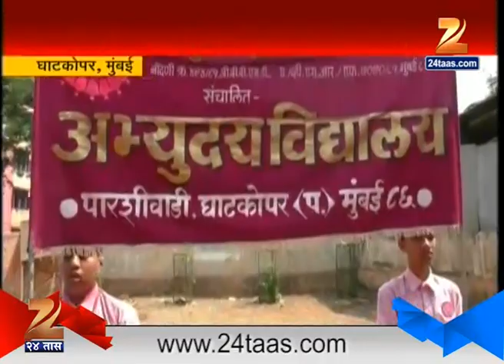Mumbai : Zee24taas Pollution Free Diwali 21st October 2015